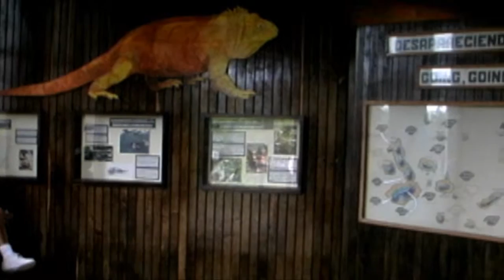GALAPAGOS ISLANDS 1